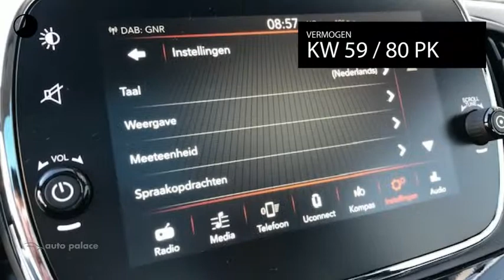Fiat 500 TwinAir Turbo 80pk Lounge | Navigatie | Apple Car Play